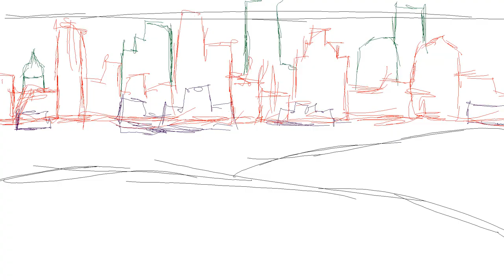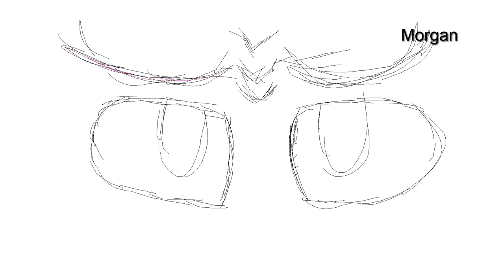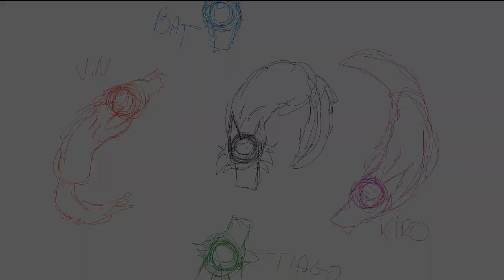Madame Guillotine - animatic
After nearly 3 months finally this is done. This is only only animatic and I plan to finish this as full PMV. This is mainly so all the edting is done and I cleaned the sketches so for easier recognition . Also I made it in hope of motivating me more to actually finishing it. So it wont end up as my another big project
I dont own most of OC. They are from this rpg
The plot is basically based on what happaned in that rpg. But in the second half it basically covers something that still didnt happened. So it is more or less "artistic intepration"